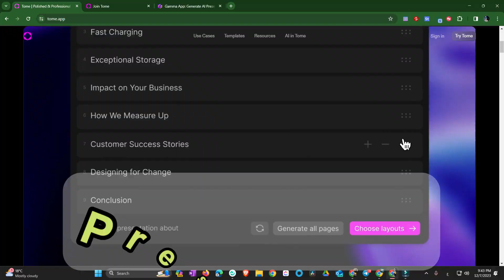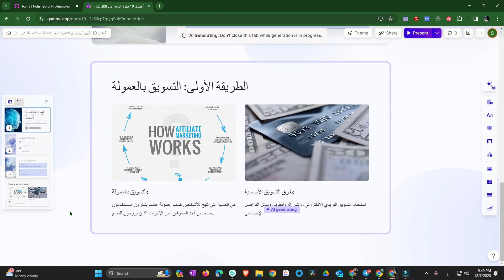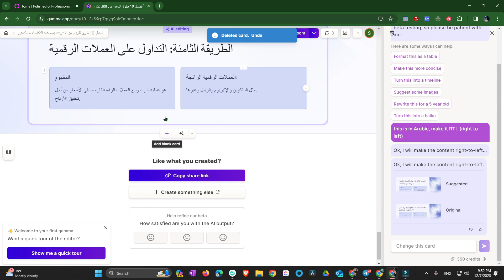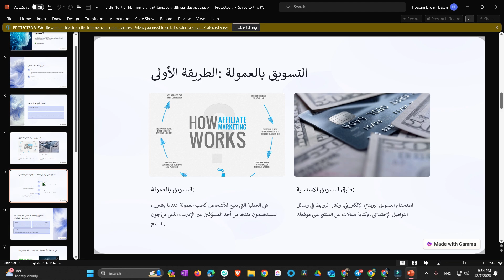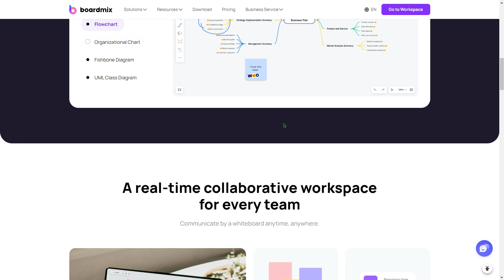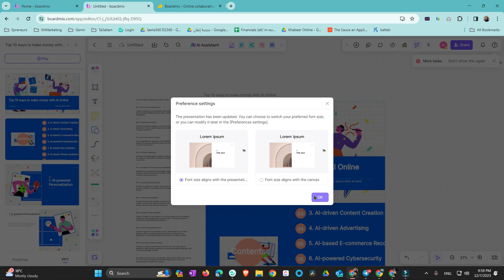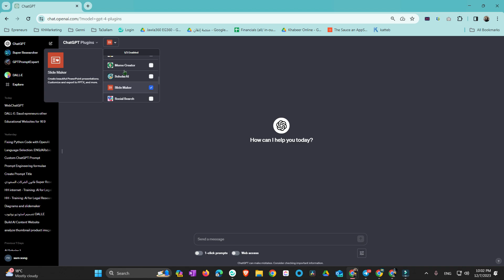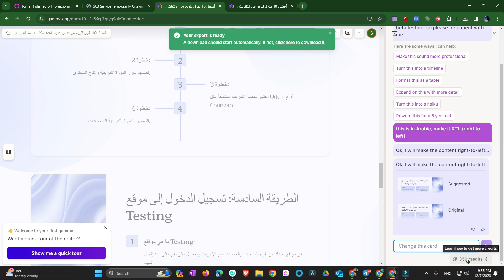ازاي اعمل برزنتيشن بالذكاء الاصطناعي مجانًا؟ Presentation (PowerPoint with AI Free!)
في هذا الفيديو، نتعرف على ثلاث طرق مختلفة لعمل عروض تقديمية باستخدام الذكاء الاصطناعي. هذه الأدوات يمكن أن تنقذك إذا كان لديك عرض تقديمي غدًا ولم تكن قد انتهيت بعد.

للتعليم - بالذكاء الإصطناعي إنتاج عرض تقديمي تعليمي كامل باللغة العربية وغيرها في10 دقائق فقط

الطريقة الأولى: باستخدام برنامج جاما. هذا البرنامج مجاني ويقدم مجموعة متنوعة من الميزات، بما في ذلك القدرة على إنشاء عروض تقديمية من البداية إلى النهاية باستخدام الذكاء الاصطناعي. | Gamma.app : أنشئ عروض تقديمية باستخدام الذكاء الاصطناعي
☑️ الاشترك في  البرنامج :
الطريقة الثانية: باستخدام برنامج توم اي اي. هذا البرنامج أيضًا مجاني ويقدم مجموعة مماثلة من الميزات. برزنتيشن بالذكاء الاصطناعي | ازاي تعمل Presentation احترافي بضغطة زر واحده في اي مجال - Tome AI
☑️ الاشترك في  البرنامج :

الطريقة الثالثة: باستخدام برنامج بورد مكس. هذا البرنامج مدفوع، لكنه يوفر مجموعة واسعة من الميزات والإمكانيات. | boardmix شرح

☑️  الاشترك في  البرنامج :

في الفيديو، نقوم بتجربة كل من هذه البرامج ونقدم توصياتنا. بشكل عام، نوصي ببرنامج جاما لأنه يوفر أفضل مزيج من الميزات والسهولة في الاستخدام والتكلفة.

التوصية:

جاما هو أفضل خيار لعمل عروض تقديمية باستخدام الذكاء الاصطناعي. إنه مجاني ويقدم مجموعة متنوعة من الميزات، بما في ذلك القدرة على إنشاء عروض تقديمية من البداية إلى النهاية باستخدام الذكاء الاصطناعي.

أفضل 3 مواقع لعمل عروض تقديمية باستخدام الذكاء الاصطناعي

⚡️ كورس الوايتبورد أنيمشن والربح من اليوتيوب والفريلانسنج
وده هيعلمك ازاي تعمل فيديوهات السبورة البيضاء باستخدام برنامج دوودلي الرائع والمميز.

⚡️ كورس المونتاج الاحترافي باستخدام فيلمورا 12
هيعلمك أساسيات صناعة الفيديو (المونتاج)

⚡️دورة خبير اونلاين لصناعة الكورسات (تعلم كيفية صناعة كورسات احترافية)
المحاضرة المجانية هتعلم ازاي تحول علمك أو خبرتك في مجال معين إلى أرباح عبر الانترنت

الجدول الزمني للفيديو video timeline:

00:00  ازاي اعمل برزنتيشن بالذكاء الاصطناعي؟ 3 طرق وأدوات مميزة
00:09  اول برنامج : استخدام Gamma  في عمل برزنتيشن
04:50 ثاني برنامج :  استخدام Tome Ai  في عمل برزنتيشن
05:11  ثالث برنامج  : استخدام boardmix  في عمل برزنتيشن
08:21  استخدام شات جي بي تي في عمل برزنتيشن باستخدام slide maker
09:46 افضل برنامج لعمل برزنتيشن بالذكاء الاصطناعي
10:18 هدية مجانية كورس مجاني
10:40 أفضل 3 مواقع لعمل عروض تقديمية باستخدام الذكاء الاصطناعي

⚡⚡⚡My Gear أهم معداتي⚡⚡⚡
✔️ Camera: Sony a7III & Sony 20mm 1.8G Lens
✔️ 2nd Camera: Canon Eos M50
✔️ Lens1: Viltrox 23MM
✔️ Lens2: TTArtisian 8mm fisheye lens
✔️ Mics: LensGO Shotgun Mic & Godox Movelink M2
✔️ Cam3: Nikon D3300 with 35mm Lens
✔️ Cam 4: Insta360 one x2

أهلًا بيك على قناتي: ePreneurs رائد أعمال اونلاين (الذكاء الاصطناعي)
تهدف لمساعدة كل من يريد الربح من الانترنت باستخدام أحدث القتينات وتحديدًا برامج الذكاء الاصطناعي. لطور بيزنس قائم, أو بدء بيزنس جديد, أو العمل كفري لانسر (مستقل) وتحقيق دخل دولاري.

في هذه الفيديو يمكنك أن تتعلم:

🔥للتعليم - بالذكاء الإصطناعي إنتاج عرض تقديمي تعليمي كامل باللغة العربية وغيرها في 10 دقيقة فقط
📖الذكاء الإصطناعي هيعملك عرض تقديمي إحترافي في 3 ثواني - فقط إعطيله اسم موضوع العرض فقط